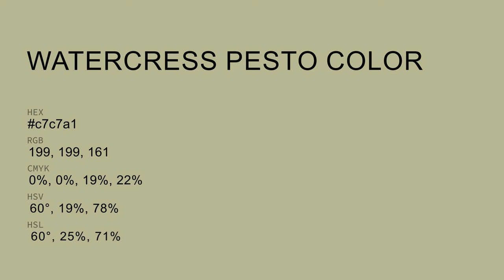Watercress Pesto color c7c7a1 hex color - Green color - Cool color c7c7a1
What color is Watercress Pesto ? c7c7a1 hex color - Green color - Cool color c7c7a1

Hex c7c7a1 Color Code is also known as Watercress Pesto color.